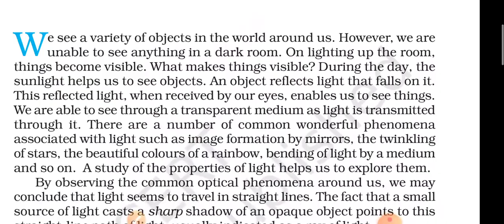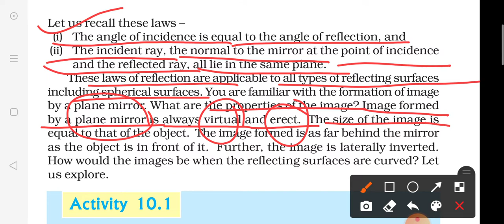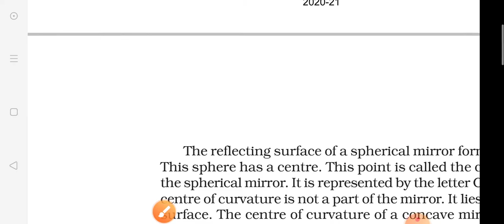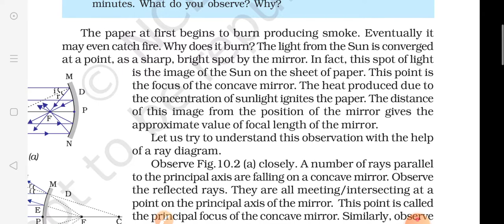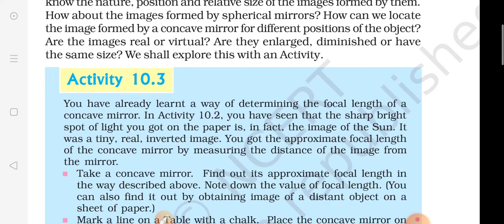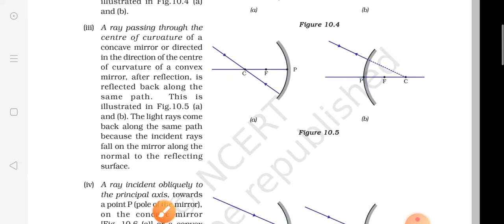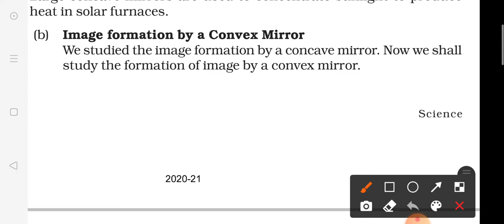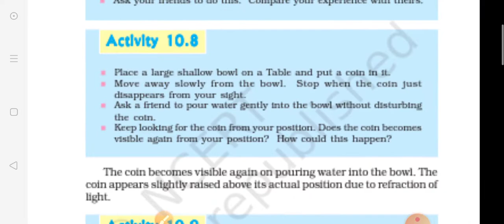SPHERICAL MIRROR for UP KVS NVS DSSSB TGT Natural Science EXAMS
Very important for All Upcoming exams science 🧪